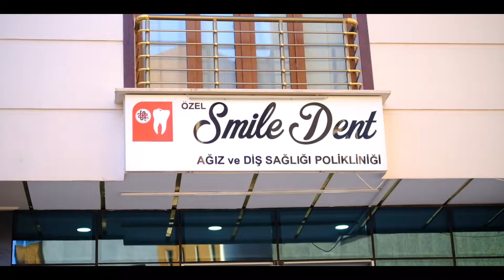SİİRT SMİLE DENT